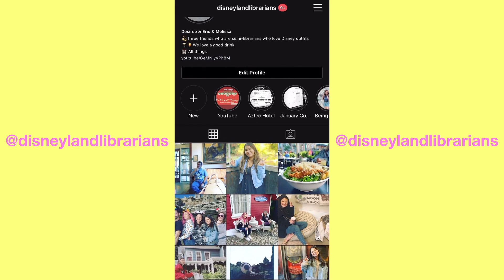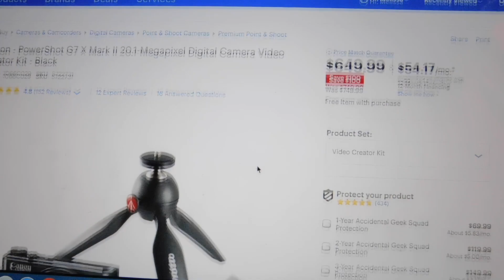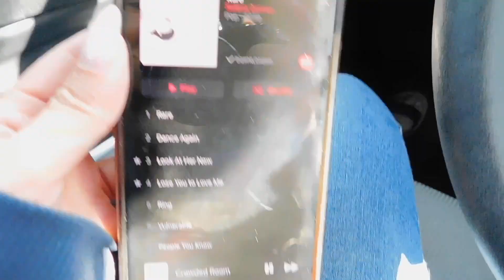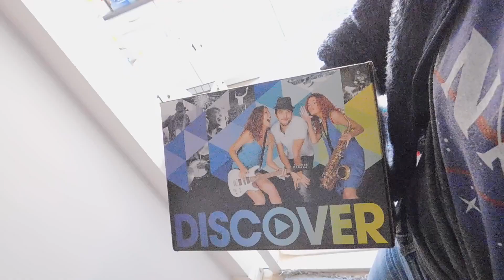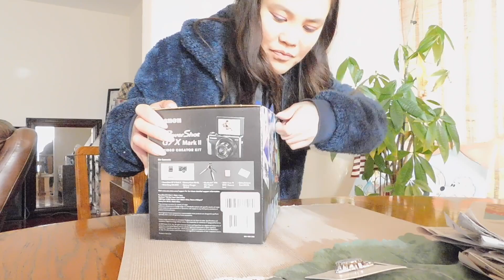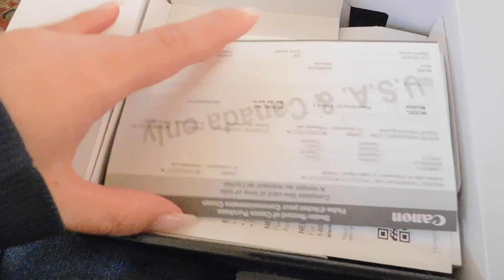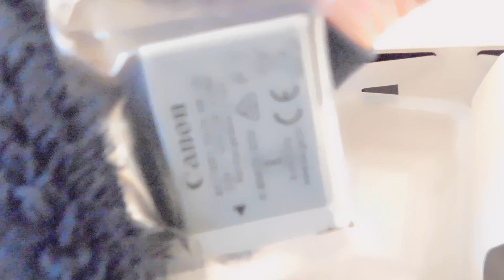Canon G7Xii Unboxing // Mini Trader Joes Haul Vlog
Today's video Melissa bought the Canon G7Xii from Best Buy! We did an unboxing.

Drink of the Day: Lola got here iced water from Krispy Kreme Donut!

- Desiree, Eric, & Melissa